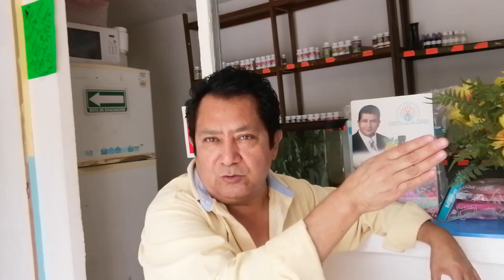Propoleo el Antibiotico Natural. Doctor Antonio Chavez Medicina Naturista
Propoleo el Antibiotico Natural, Conoce sus Propiedades. Doctor Antonio Chavez Citas en Puebla Mexico. Junio-14-2024

INFORMES:
ENVIOS DE MIS PRODUCTOS Y VIDEO CONSULTAS A TODO MEXICO AL

Jose Antonio Chávez y/o Doctor Antonio Chavez

Y a traves de internet en el navegador de google anota LA PODEROSA 90.7 DE FM PUEBLA y da click, todos los sabados a las 11 de la mañana

Direccion en la Ciudad de Puebla
CONSULTORIO NATURISTA DOCTOR ANTONIO CHAVEZ
Boulevard Norte #3411, Colonia Nueva Aurora, CP 72104 Puebla de Zaragoza México. Entre la 34 y 36 Poniente, a 30 metros de la Farmacia Similares.

Agenda tu Cita al Whatsap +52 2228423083